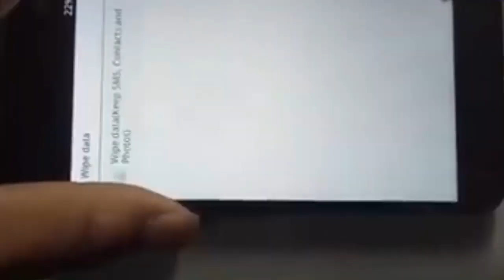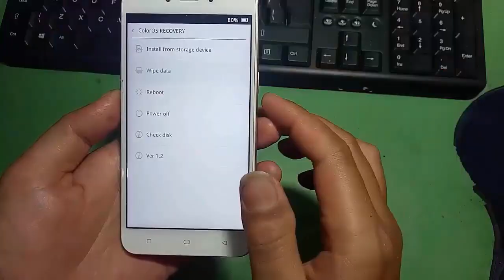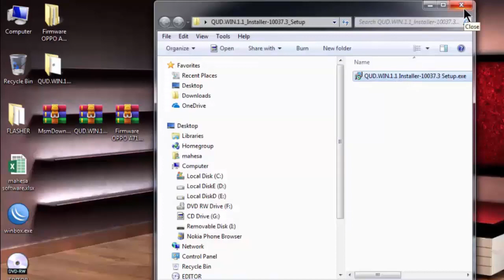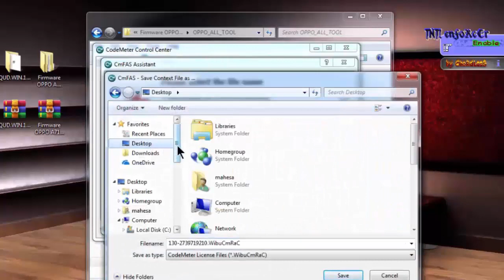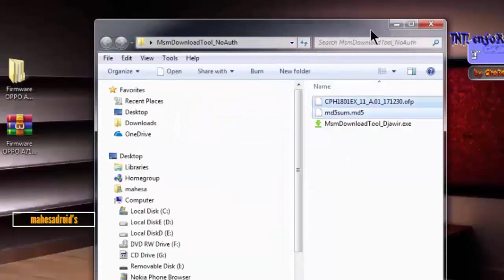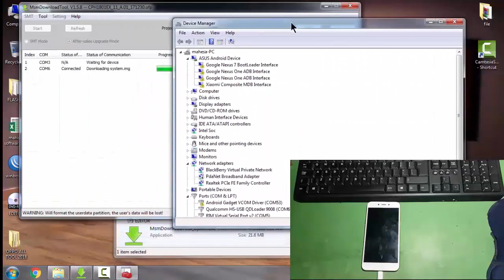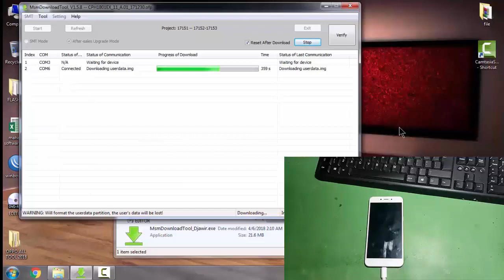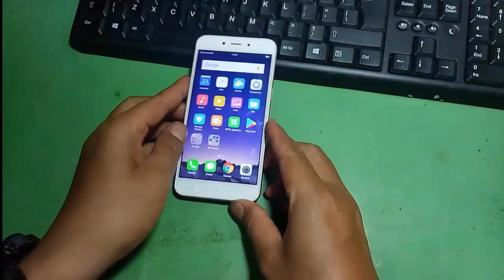Cara mengatasi Lupa Kunci Pola Oppo A71 || Solusi Tidak bisa hardreset A71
cara mengatasi oppo a71 lupa kode pola atau pin dengan mudah. step by step bypass lockpattern oppo a71 (CPH 1801) Qualcom chipset

Bahan yang dibutuhkan :
-PC Komputer dengan OS WIndows 7 64Bit
-Kabel data USB

Semoga bermanfaat